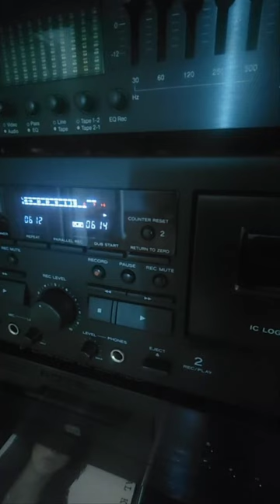RTM cassette LP recording teac w1200